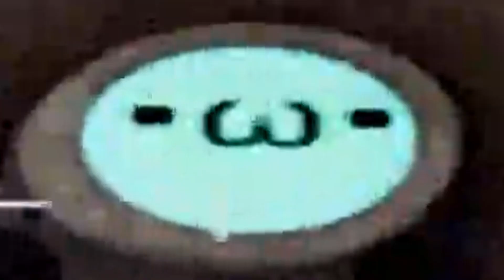Dying Brutally For Views | Content Warning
Thanks to Jerry for the Awesome Thumbnail. Go Check his Fiverr!

And big thanks to Qumu for the awesome remix used for this video. Check out the original version on his channel.